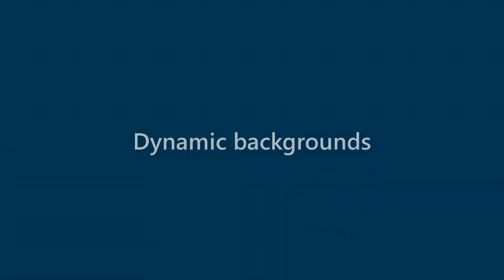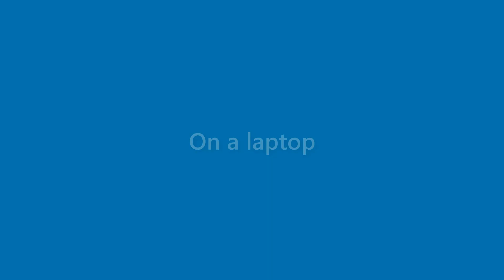Jessie Mccarty - appearance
Name Look - Jessie Mccarty - appearance. In this video we present "Jessie Mccarty" name look and feel in various scenarios.
This video will cover:
How does "Jessie Mccarty" look as a personal letterhead?
How does "Jessie Mccarty" look on a business card?
How does "Jessie Mccarty" look on a computer/laptop screen?
How does "Jessie Mccarty" look with different background colors?
How does "Jessie Mccarty" look with various fonts?